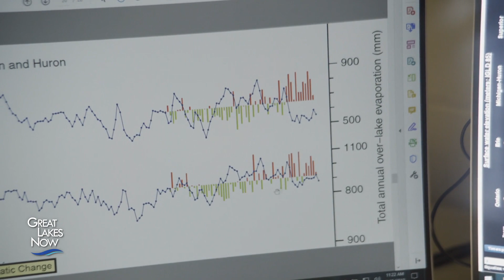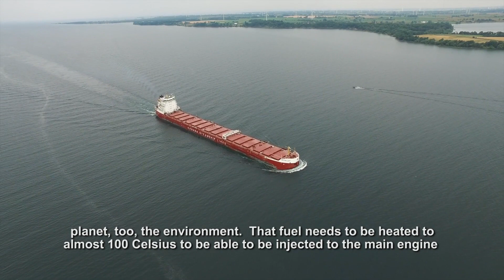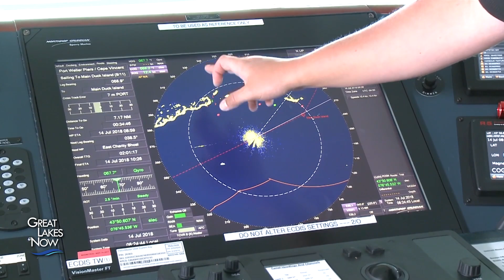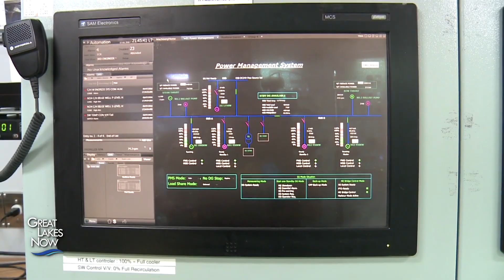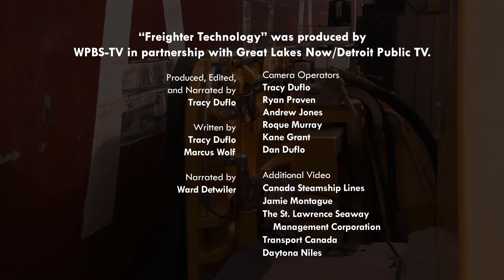Cruises, Rising Waters and Ship Safety - Great Lakes Now Full Episode - 1005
Explore three of the region’s timely issues in this episode of Great Lakes Now: Travel aboard one of the growing number of cruise ships as passengers visit First Nation communities on a Canadian island in Lake Huron. See who is winning and losing from the record-high water levels around the lakes, and learn more about the latest technology on freighters and how the environment and ship crews are benefiting.